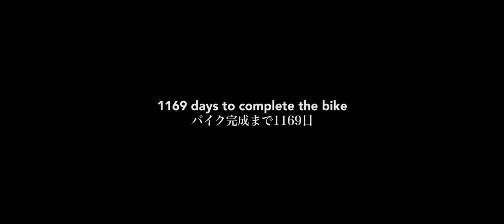【Visiting BIG 3 Parts Exchange】Shinya Kimura 木村信也パーツ交換会めぐり カスタムバイク日記 Custom Bike Diary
The Story of Shinya Kimura extra edition.
This special series features behind-the-scenes of customization process from start to finish of world-renowned custom motorcycle artist Shinya Kimura. He took over 3 years to customize the legendary Italian bike Moto Guzzi for the first time in his 30+ years career. This filming diary is a collection of rare footage that is not included in the documentary film “Sparks and Speed - the story of Shinya Kimura”.

木村信也物語番外編
このシリーズは世界的カスタムバイク作家、木村信也氏のカスタムの工程を最初から最後まで密着した特別版です。３０年以上のキャリアで初めて手がけた、イタリアの名車モトグッツィを３年以上かけてカスタマイズしました。ドキュメンタリー映画「閃光とスピード - 木村信也物語」には収録されていない貴重な映像を集めた撮影日誌です。

1169 days to complete the bike
バイク完成まで1169日

Documentary Film: A creative exploration into the mind of one of the best custom motorbike builders of all time, the Japanese genius, Shinya Kimura. We followed Kimura for 3 years as he dedicates himself to customizing the legendary Italian bike - Moto Guzzi - the customization he has been dreaming of. Kimura is the youngest of five siblings in a 150-year-old screw factory family in Japan. His brothers and sisters reveals the moving family story behind their little brother’s birth and the origin of Zero Engineering that made Kimura as one of the most celebrated custom bike builders. Moto Guzzi celebrates its centenary this year.

ドキュメンタリーの物語：世界的バイク作家の木村信也は、バイクのメッカLAを拠点に、唯一無二のカスタムバイクを作り続ける。このドキュメンタリー映画では彼に３年間密着。１５０年続く老舗ネジ工場を営んむ実家の兄姉たちの語る木村氏の人生模様と家族愛に、イタリアの名車Moto Guzziのカスタムに全てを捧げる木村氏の姿を重ねる。Moto Guzziは今年創業１００周年。